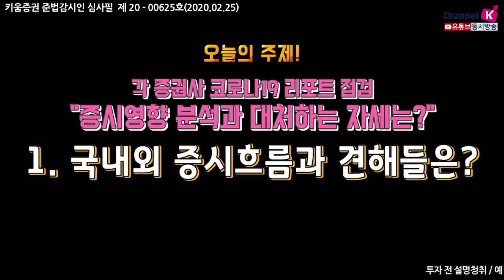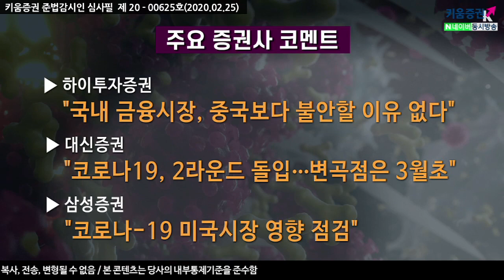[무엇이든 리뷰] 화요리뷰/ 증시영향 분석과 대처하는 자세는? ​(20.02.25)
1. 국내외 증시흐름과 견해들은
2. 금융시장 안정화를 위해 무엇을 확인해야 할까​

「구독」과 「좋아요」 눌러주세요※금융투자상품은 예금자보호법에 따라 예금보험공사가 보호하지 않으며 원금손실이 발생할 수 있습니다.